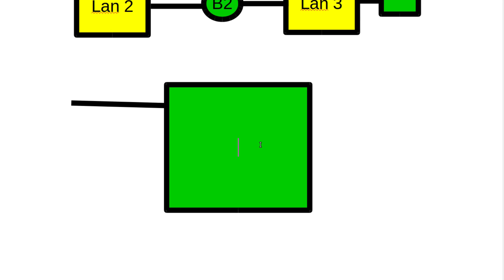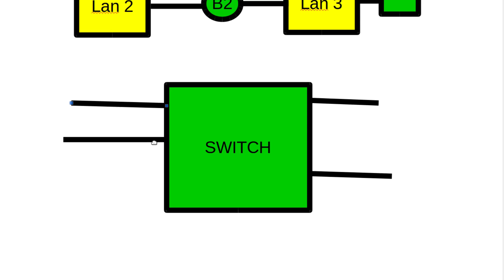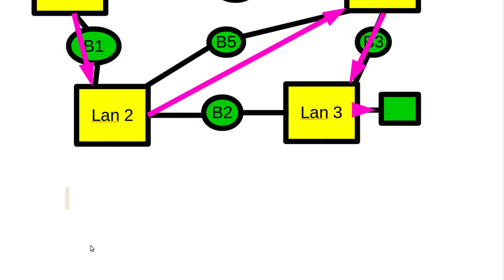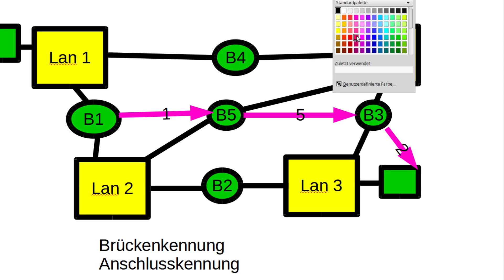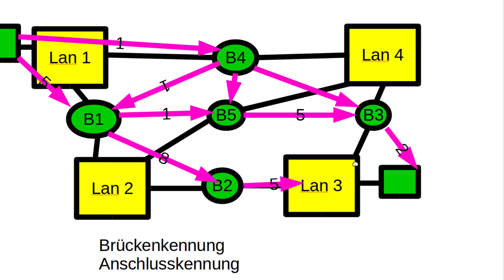Netzwerktechnik Tutorial #25 - Brücken und Switches